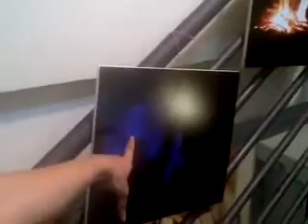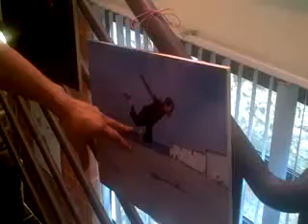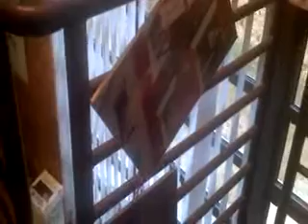Mostra fotografica di Chiara Moraglio - MALASTRANA 2012